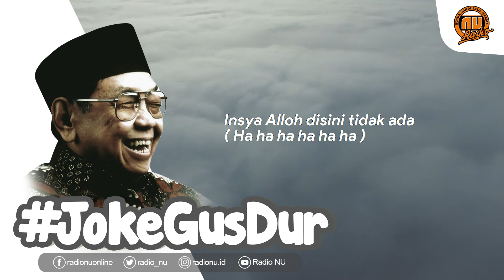Joke Gus Dur #4 Kisah Santri Mbeling